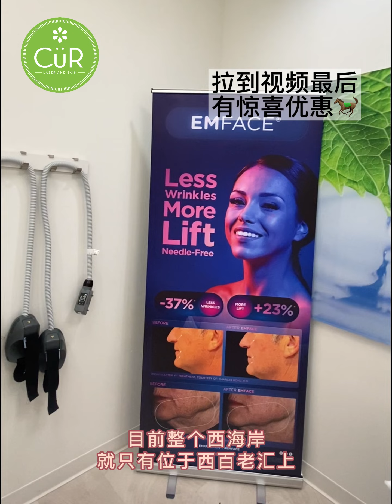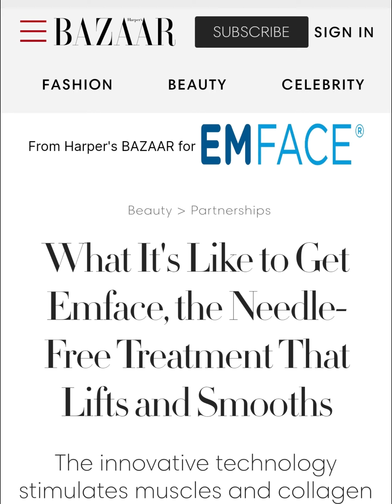西海岸第一家抗衰老高科技仪器Emface 探店！EMFACE Facial Treatments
CüR Laser and Skin
📍1062 W Broadway Vancouver
📍776 Main St West Vancouver

可享受买4次EMFACE 送一次EMFACE
或
买四次EMFACE 送2次瘦身Emsculpt

You can enjoy buy 4 EMFACEs and get one EMFACE free
or
Buy 4 times EMFACE, get 2 times  Emsculpt free